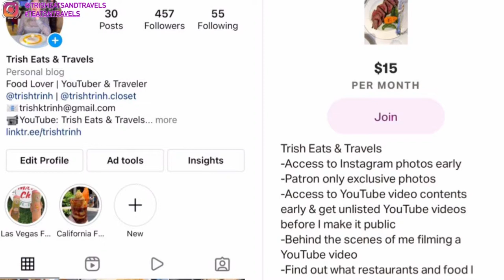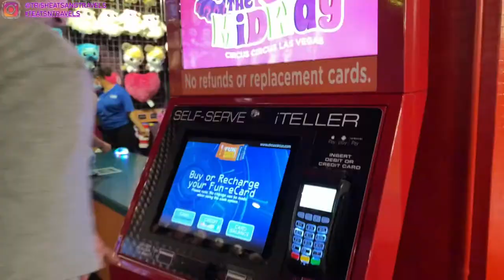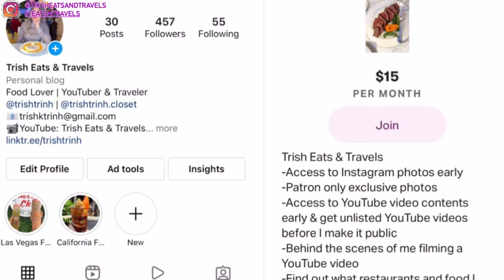Circus Circus Adventuredome & Midway Vlog - Rollercoaster, Arcade & Carnival Games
Hey guys, today's video is vlog of Circus Circus Adventuredome & Midway!

📍The Adventuredome Indoor Theme Park: 2880 S Las Vegas Blvd, Las Vegas, NV 89109

Share your Instagram photos with me by using TEatsNTravels​